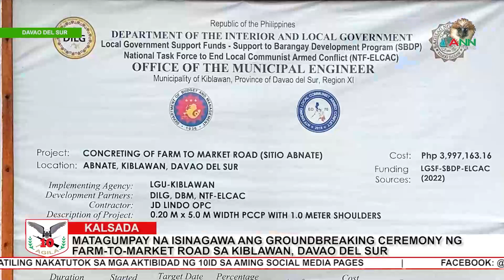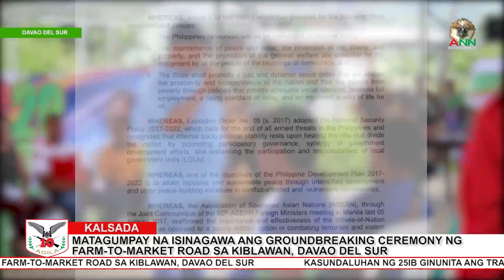FARM-TO-MARKET ROAD CONCRETING PROJECT SA KIBLAWAN, DAVAO DEL SUR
KALSADA | Isinagawa ang groundbreaking ceremony para sa gagawing Farm-to-market road concreting project sa Kiblawan, Davao del Sur.